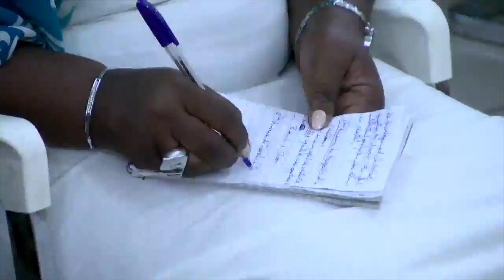Apôtre D. Kiongeka - Comment régner sur les Nations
Diffusé en direct le 20/08/ 2019 à l'église MEROS à Abidjan en Cote d'avoir.

Orateur : Apôt. D. Kiongeka
Thème :  Comment régner sur les Nations
Versets :

22 rue Honoré Oursel, 94290 Villeneuve-le-Roi (Portes 22 & 19) FRANCE

Nos cultes hebdomadaires :
                    2ème  culte de célébration (13h00-15h00)
Mardi : culte d’enseignement (19h00-21h00)

Faites un don :

Rib

CEP-RESURRECTION
SOCIETE GENERALE

L'équipe Cep-Résurrection